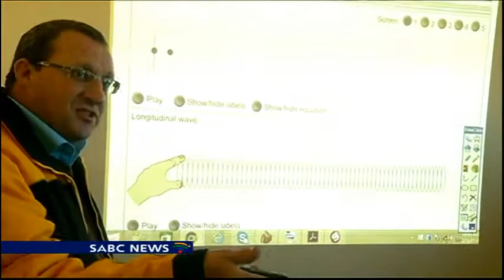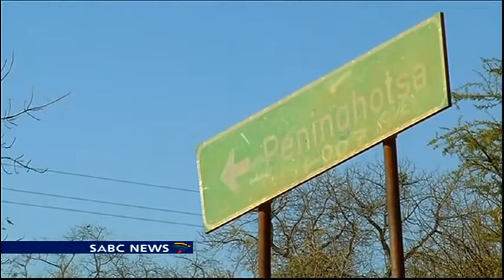Muthambi hands over 4 classrooms at Peningkotsa High School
Communications Minister, Faith Muthambi has handed over four classrooms at Peningkotsa High School, outside Malamulele. The roof of the school was ripped off by a storm more than a year ago.